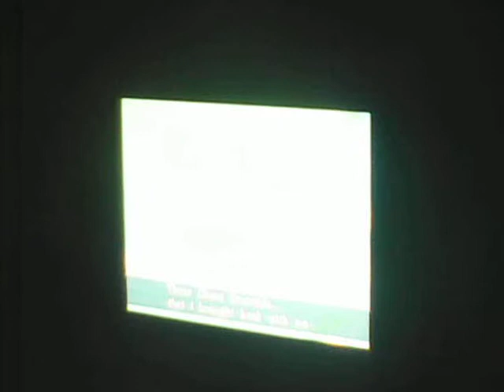S.A.1: D.C. Finale Part 1/2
Knuckles! Oh-no!